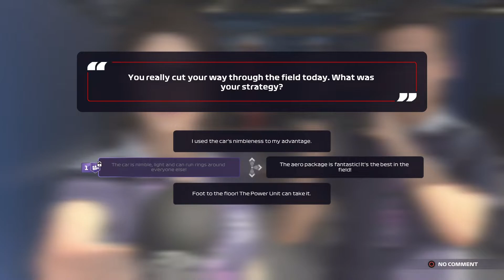010, F1 2021, My Team, Saison 1, Belgien GP